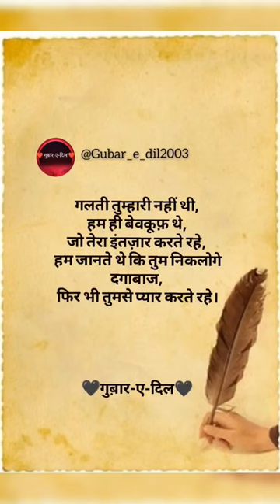Tumse Pyar Karte